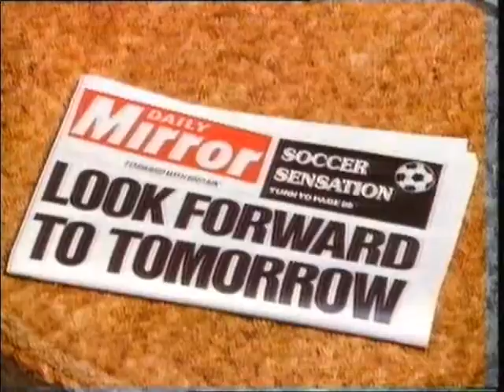ITV - Adverts & European Cup Final - 1986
7th May 1986 - Adverts and some post-match analysis from ITV's coverage of the European Cup Final